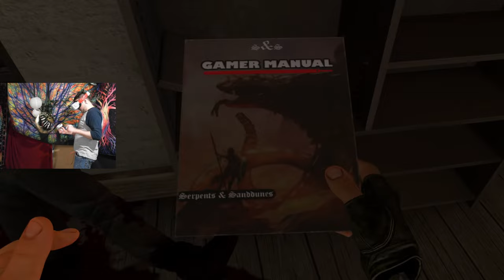The Ultimate Zombie VR: Arizona Sunshine Re-Loaded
@angelwolfplays6456 & Roze Return Back To Arizona Sunshine 1 In VR & Have Such A Great Time As Usual. Remember Folks VR Gaming Is The Future Of Gaming 😂
- "Experience COD Like Never Before IN VR!!"